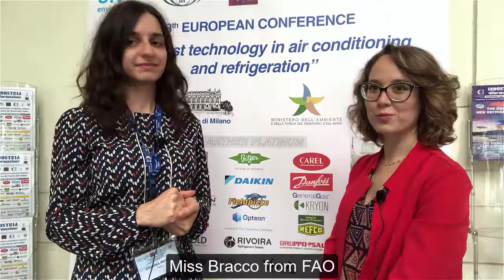Galileo TV - Interview to Stefania Bracco, FAO @ EUConfRAC2019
18th European Conference - Interview series with HVACR global leading experts
Extraordinary success: 300+ professionals from 32 countries
and view the event photos